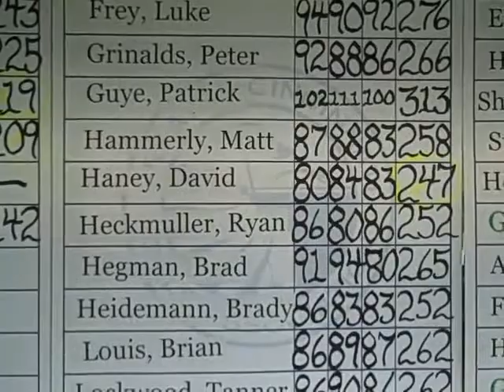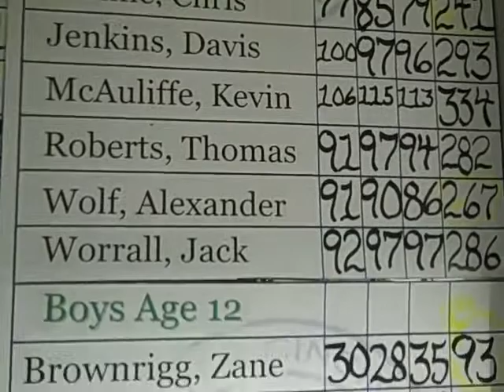2012 Cincinnati Golf - City Junior Open, Final Results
Final Results in this Cincinnati Junior Golf Major Championship.  The Final Round was held at Neumann Golf Course; Quinn Sullivan winning the Overall Boys Award and Fai Khamborn winning the Overall Girls Title.  Many 2012 S.uggs U.niversity of G.uided G.olf S.uccess Players scored very well.